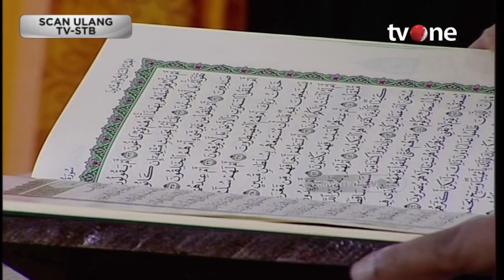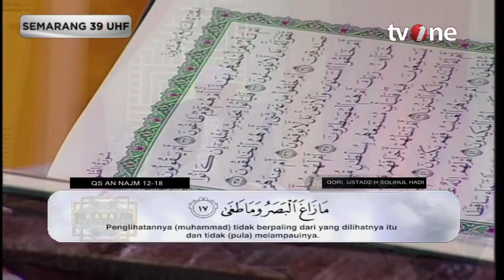Isra Mi’raj Bukti Bahwa Kekuasaan Allah Tak Bisa Dinalar Oleh Akal Manusia | Damai Indonesiaku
religiOne - Isra Mi’raj Bukti Bahwa Kekuasaan Allah Tak Bisa Dinalar Oleh Akal Manusia

Peristiwa Isra’ Mi’raj Nabi Muhammad SAW adalah peristiwa besar dalam Islam yang paling tak masuk akal. Hal ini karena jarak tempuhnya yang sangat jauh, yaitu dari Masjidil Haram di Makkah ke Masjidil Aqsha di Palestina, yang waktu itu belum ada pesawat terbang seperti sekarang. Padahal, sore harinya baginda Nabi masih bersama sahabat, tiba-tiba malamnya “hilang” dan besoknya mengaku sudah ke Palestina, naik ke langit ke tujuh, bahkan ke Sidratul Muntaha. Ini sebuah peristiwa di luar akal-logika.